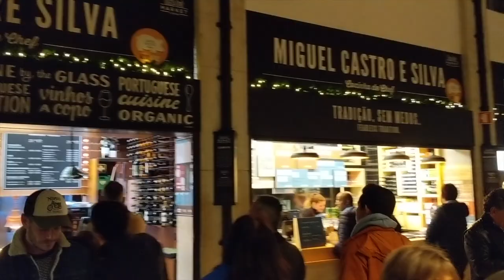Portugal 2020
Porto and Lisbon